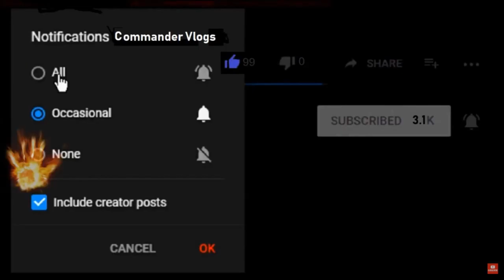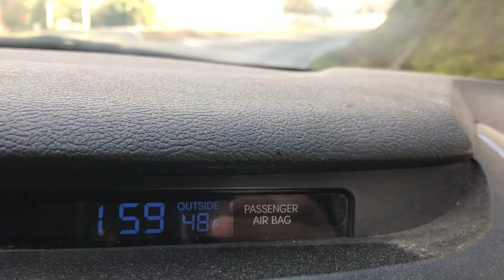House Cleaning / Getting Rid of The Trash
Doing some serious house cleaning today and I'm getting rid of all the trash and cardboard in the house. I filmed a lot of cleaning in time lapse. Hope you enjoy the show.

Here are more cleaning videos...

COMMANDER VLOGS
8315 NORMANDY ST SE 643

Tube buddy
A YouTuber's Best Friend! A Must Have Tool...

Thanks!
NBRS COMMANDER
AKA
COMMANDER VLOGS